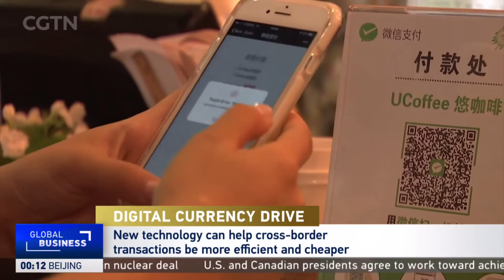China's CBDC Gets a New Trick! Interoperability: It can now exchange with other CBDCs.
The "Multiple CBDC Bridge" is the final piece of the China CBDC puzzle and brings us one-step closer to free and immediate CBDC transfer.

Hong Kong Monetary Authority, PBOC, Bank of Thailand and Bank of UAE and the BIS Innovation Team building transfer bridge for CBDCs called m-CBDC.

m-CBDC connects China's CBDC with trial CBDCs from UAE and Thailand. Technically tricky because CBDCs all use custom tech.

Let’s break this down as to why this is important:

1) Interoperability makes for free and immediate cash transfer. The utopian dream realized?

2) UAE and Thailand are both BRI countries and already trade in RMB

3) Network is DLT so blockchain fans rejoice

4) Signals the end of bank cash transfer revenue

5) Is Hong Kong the new international transfer center for China's CBDC?

6) RMB internationalization continues. No SWIFT no $US in use.

7) Will m-CBDC be open to all CBDCs? Its likely, also likely there will be many different transfer centers. US center vs. China center.

So will the DLT network run on China’s new Blockchain Service Network?  If so China just built critical financial infrastructure.

International transfer of China’s CBDC is taking shape.

See the plan?